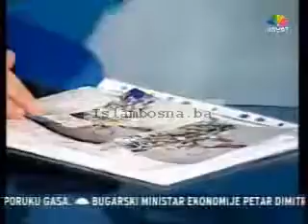Centralni Dnevnik I Mustafa Cerić